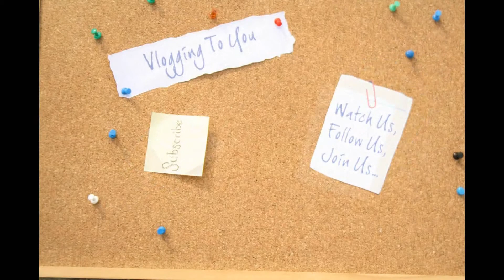University So Far & House/Classmate Update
Watch this video to find out how I've been getting on since moving into university, what I'm doing on my course, and learn about the people I am living and learning with :-)